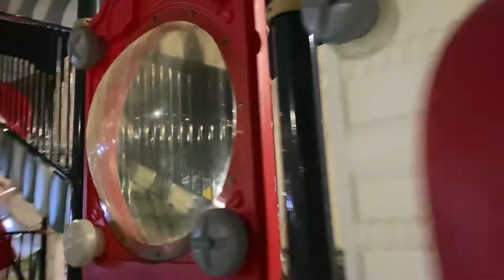سرحان ينزلق على المنزلق في الملعب ويمارس الرياضات المسائية.